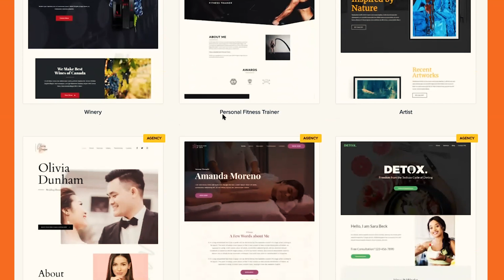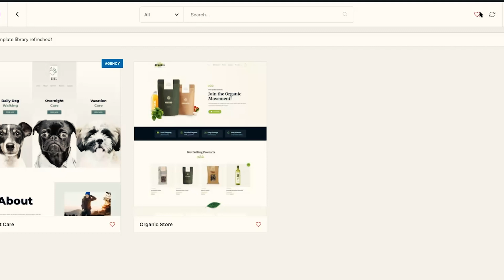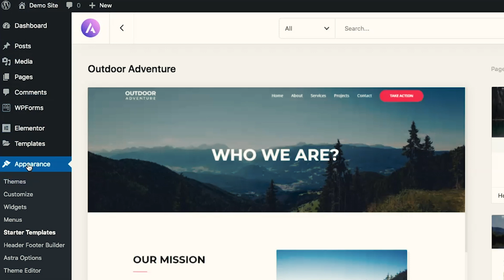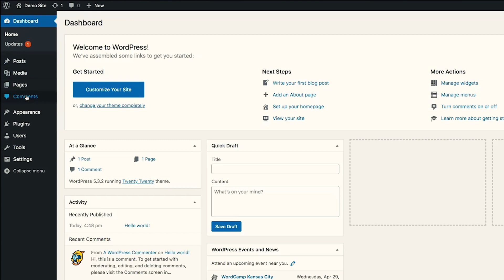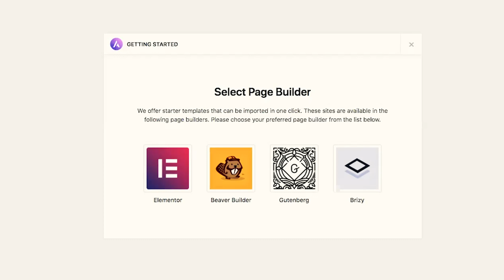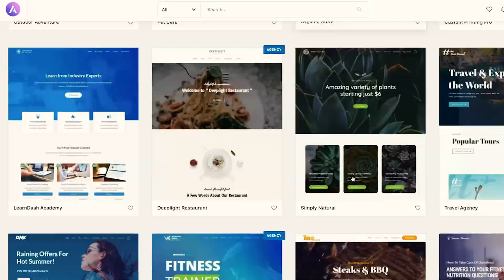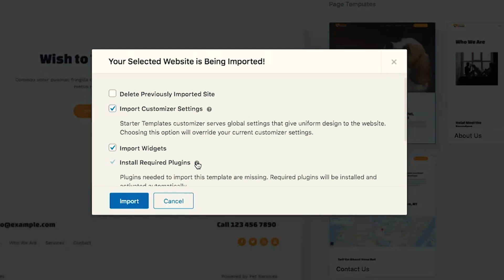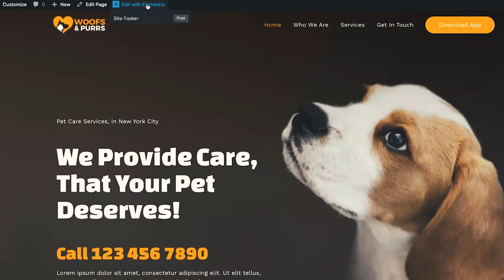ASTRA STARTER SITES Plugin Tutorial: How to Import ASTRA STARTER TEMPLATES 2.0 (What’s New in 2020)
Astra Starter Sites are now known as Astra Starter Templates 2.0. In this video, you will learn: the benefits of Astra Starter Templates, what’s new in 2020, and how to install Astra and import Astra Starter Templates.

ARE YOU GROWING YOUR TRAFFIC WITH PINTEREST? // let’s collaborate

MORE WAYS TO CONNECT // get social

ABOUT THIS VIDEO:

Wondering what’s new with Astra WordPress theme’s Starter Sites?

In my last Astra video I shared with you how to install the Astra Theme and Astra Starter Sites on your WordPress website.

The problem is: Astra came out with a totally revamped version of Astra Starter Sites — now known as Starter Templates 2.0!

In this video I will be sharing with you:

01:47 - Benefits of Astra Starter Templates
02:10 - What’s new in Astra Starter Templates 2.0?
05:51 - How to install Astra and import Astra Starter Templates